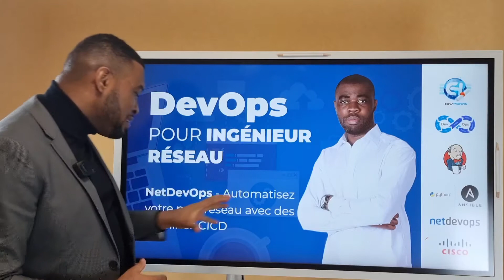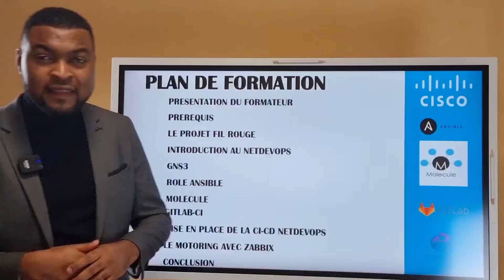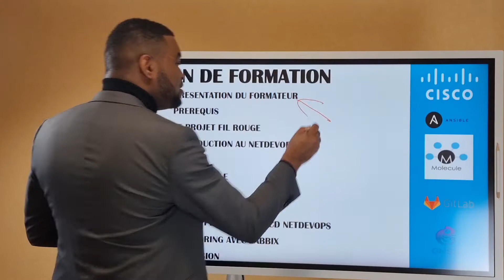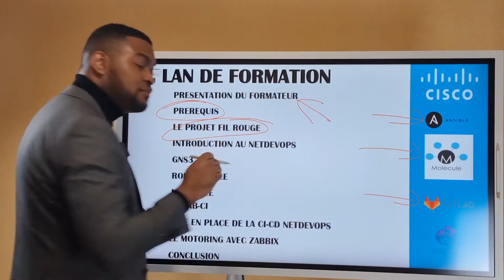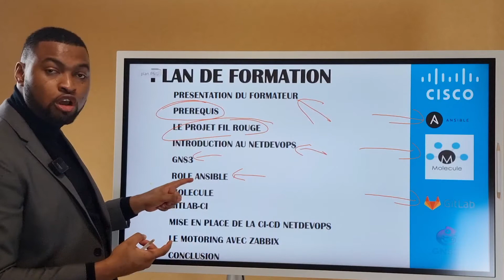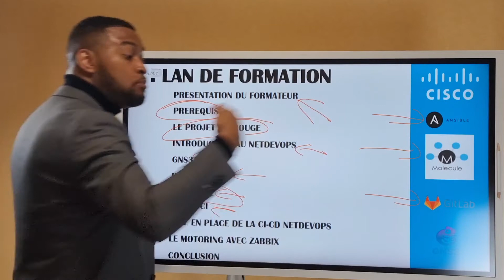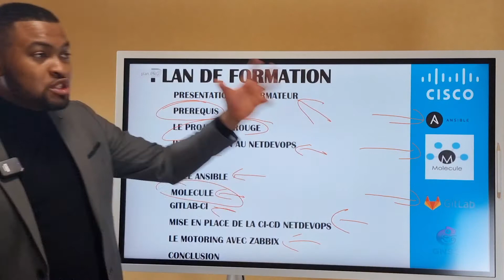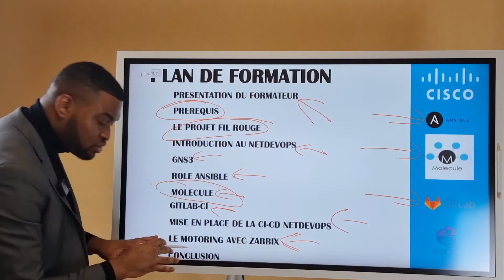Formation NetDevOps : Gérez votre parc réseau à l'aide des outils devops